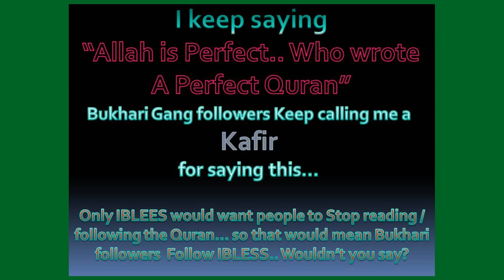WW-03-Teddy3inDC Says PLEASE Understand! Do you not see